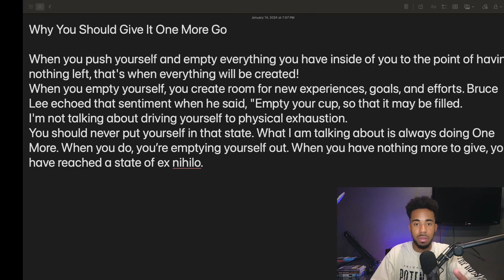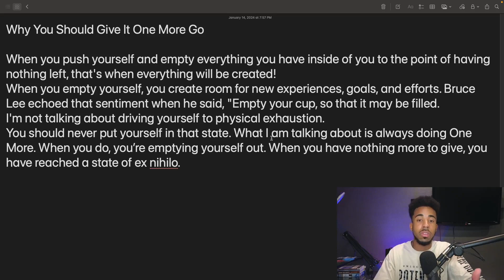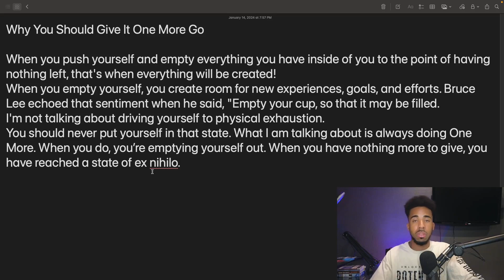Daily Study #22 Why You should Give It One More Try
In This Video we are going to talk about why it is so important to give things one more try.